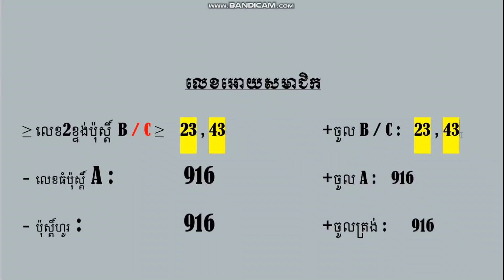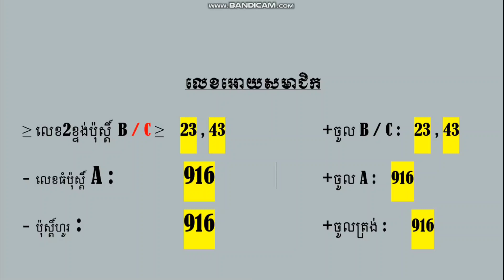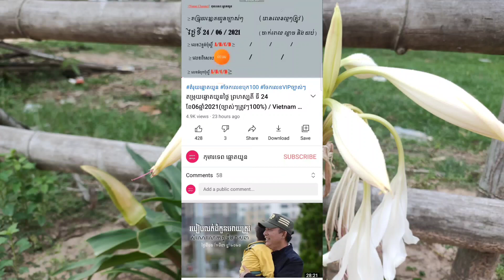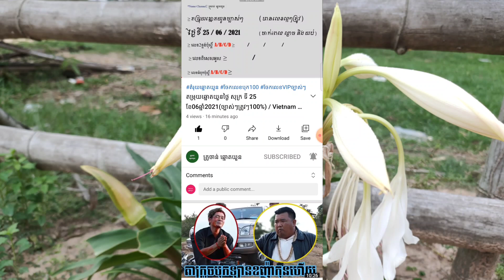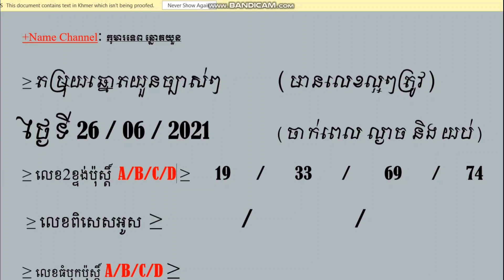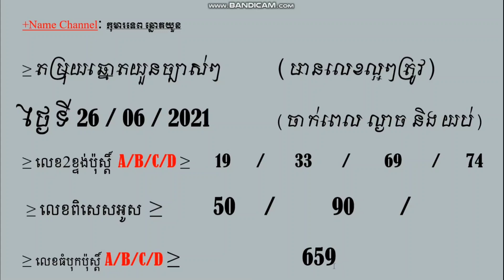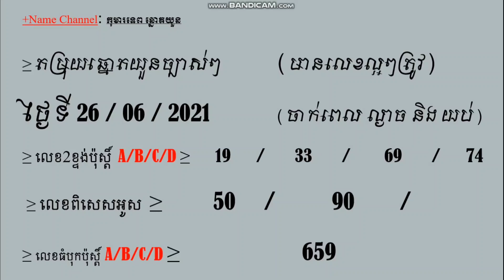Come and see the results of the homework of 12th grade students